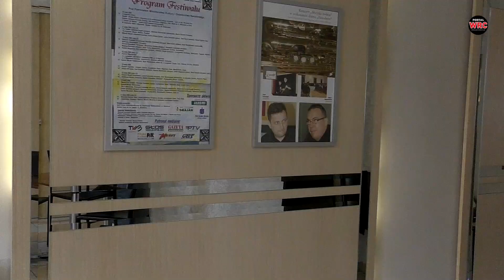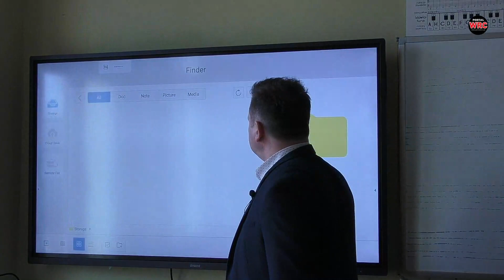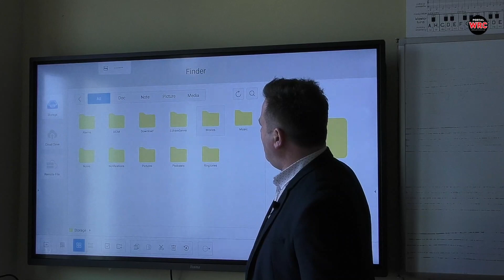Zmiany w Państwowej Szkole Muzycznej w Wągrowcu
Państwowa Szkoła Muzyczna w Wągrowcu dokonała pewnych zmian. O wprowadzonych zmianach opowiedział dyrektor Marek Rybarczyk.